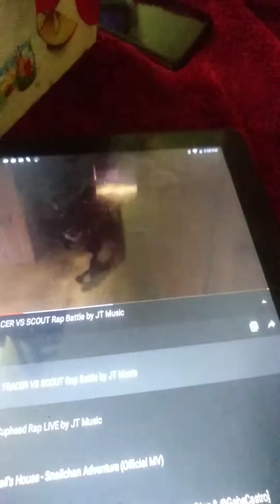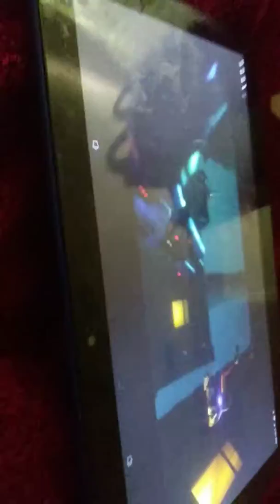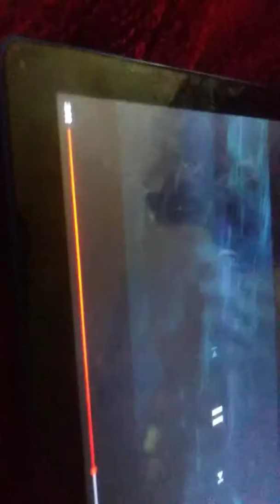February 2, 2020